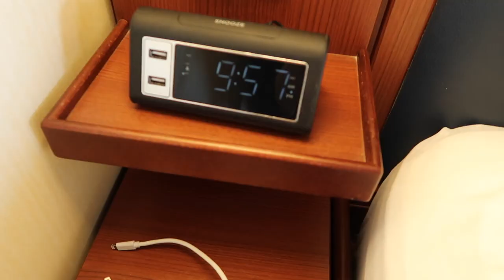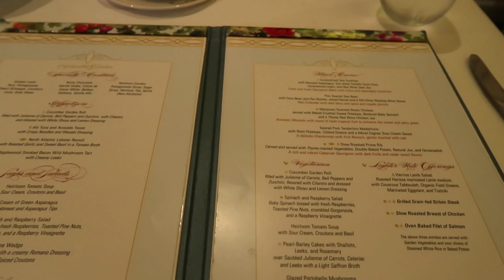Relaxing on the Ship, Beer Tasting (for Riley!), + Nassau | Disney Cruise Day 2 | May 28, 2019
-Longchamp bag link doesn't work it's a Le Pliage Tote; mine is a large navy nylon)

-MAILING ADDRESS-
Blair Lamb
Gainesville, Texas
76241